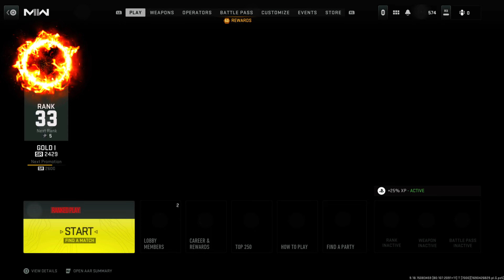The #1 GOLD PLAYER in MW2 Ranked Play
What happens when a Gold Player get put into Platinum lobbies in Ranked Play?

||Music||

If you are reading this, Have a wonderful day and ILYSM!